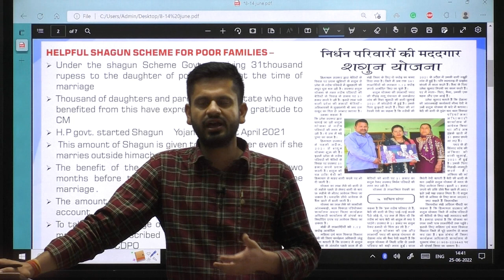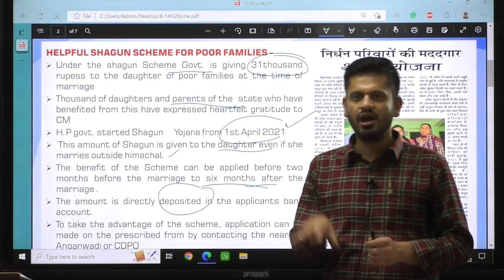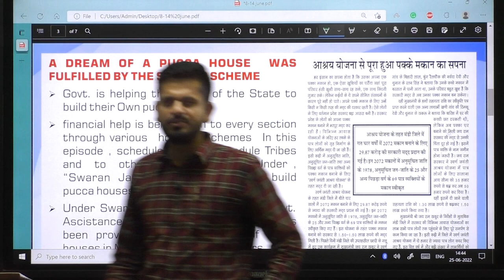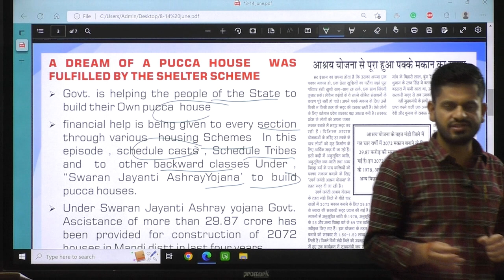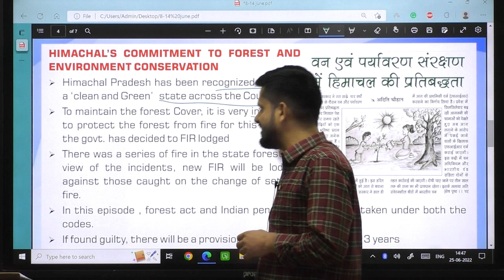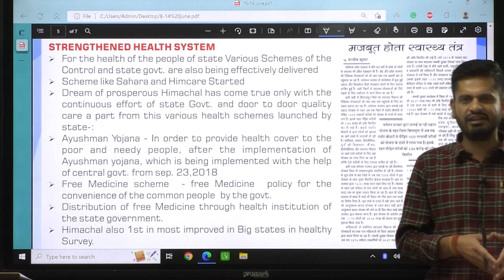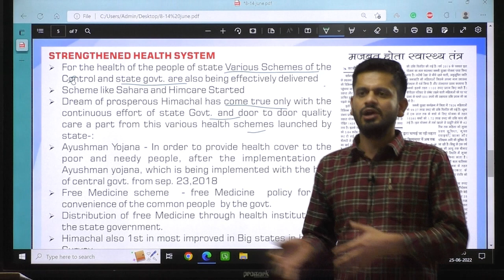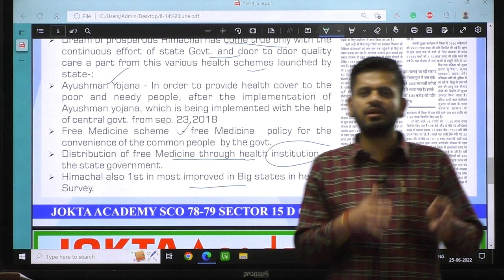Giriraj Newspaper Current Affairs | 8th to 14th June | Hindi | Milan Sir | Jokta Academy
June 2022 HP Current Affairs, Giriraj Newspaper analysis in Hindi and English.